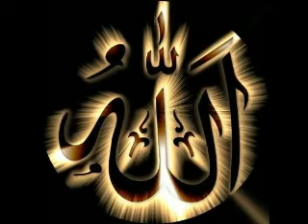Sain Muhammad Sadiq